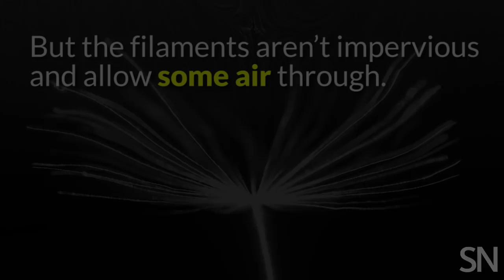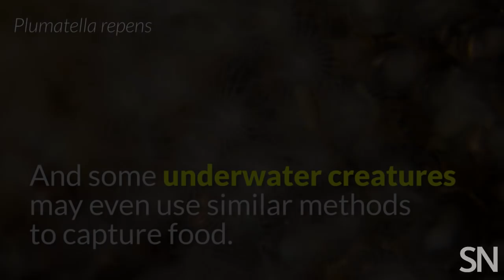How dandelion seeds fly | Science News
Researchers used high-speed video to characterize the airflow around a humble dandelion seed.

CREDITS
Story & production: Helen Thompson

Dandelions: Cathal Cummins, Ignazio Maria Viola, Madeleine Seale, Alice Macente, Oleksandr Zhdanov, Naomi Nakayama

Pulsatilla patens: Richard Milne

Music: "Waltz in D flat major, Op. 64, no. 1" by Frederick Chopin

Olga Gurevich/MusOpen

Citation: C. Cummins et al. A separated vortex ring underlies the flight of the dandelion. Nature. Published online October 17, 2018. doi:10.1038/s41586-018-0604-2.